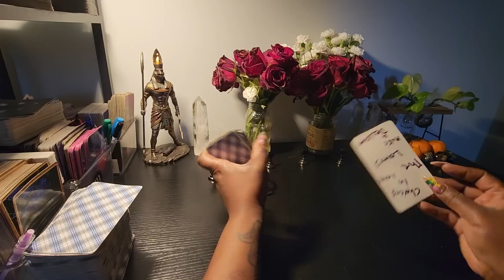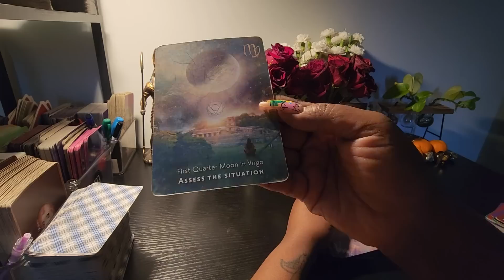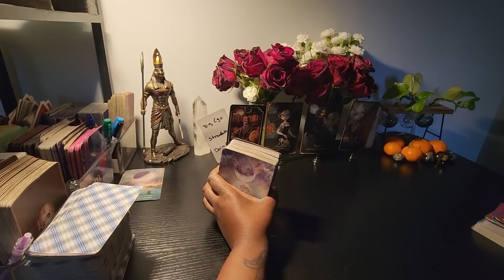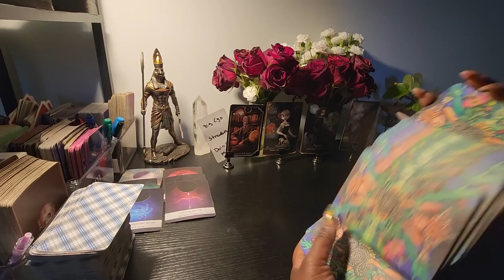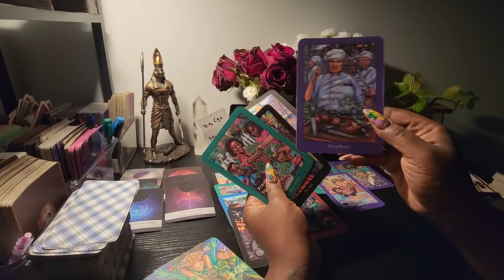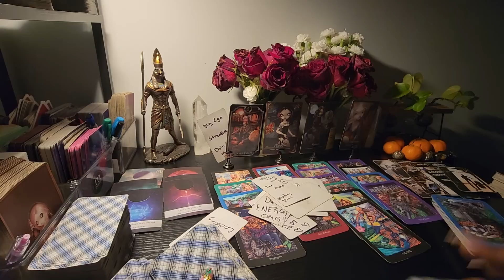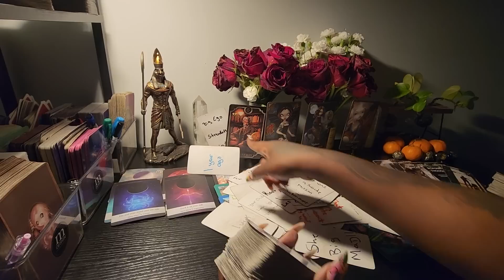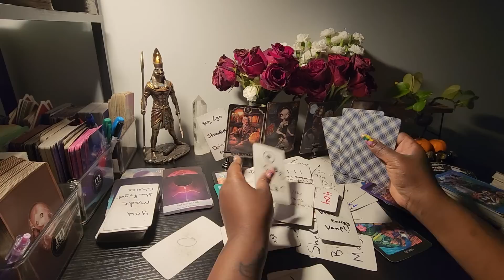Taurus wat in the hack is going on here this person is crazy frfr